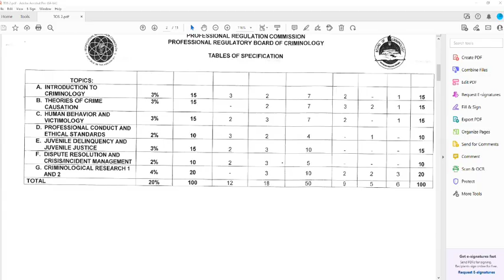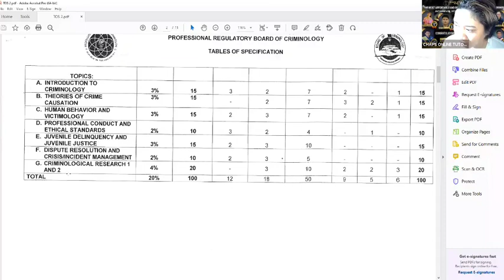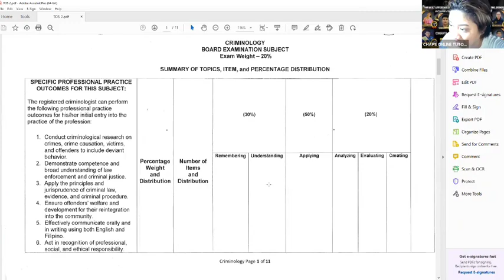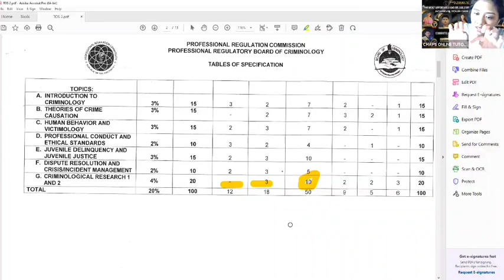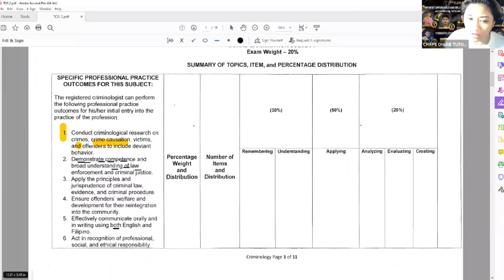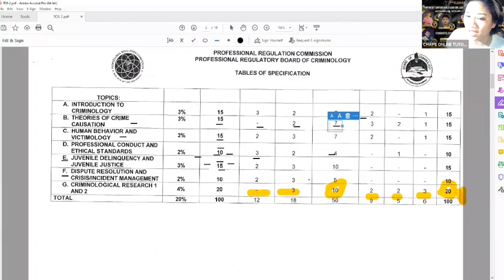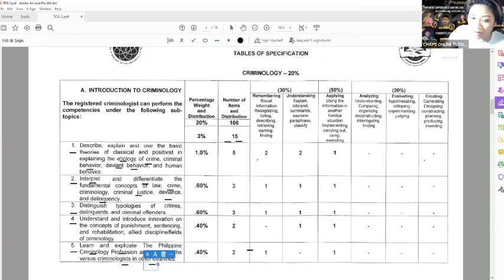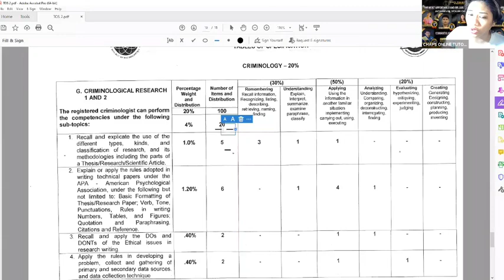SEMINAR/LECTURE ON CRIMINOLOGY AREA AND TOS UNDER NEW CURRICULUM.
THIS VIDEO IS A PROPERTY OF CHAPS ONLINE TUTORIAL SERVICES

PROHIBITED ACTS:
1. REUPLOADING
2. DISSEMINATION (SHARING) WITHOUT PROPER WRITTEN REQUEST TO NOLIE INGCAD.
3. ILLEGAL USE OR ANY FORMS THAT BENEFITED TO OTHERS WITHOUT PROPER WRITTEN REQUEST.

REPORT ANY ILLEGAL USE TO US.

FACEBOOK PAGE: CHAPS ONLINE TUTORIAL SERVICES